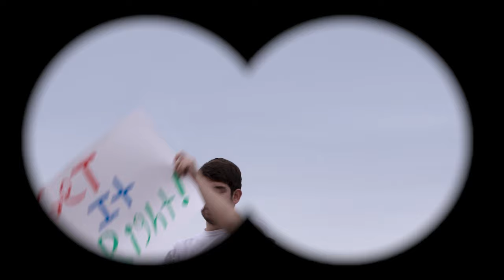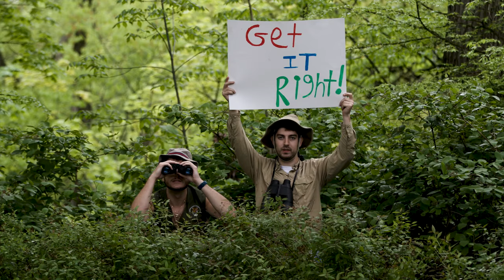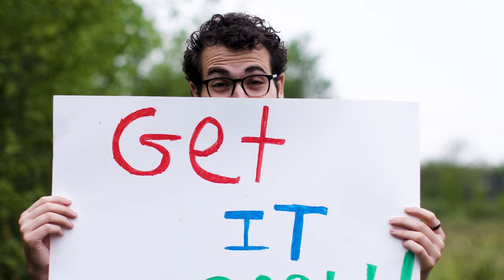Get It Right - Tommy Mills (Official Music Video)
"Get It Right" off of the album Message From Your Mind is a fun song about something good happening in the future. Make sure to check out the video and pre- save the album today!
5d

Pre- Save it today!